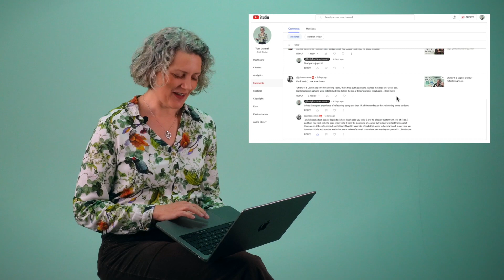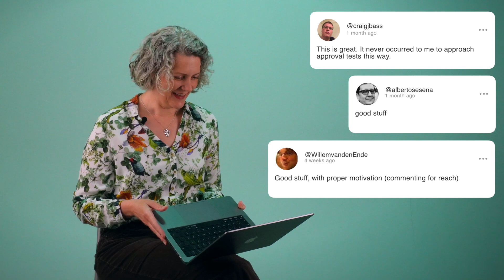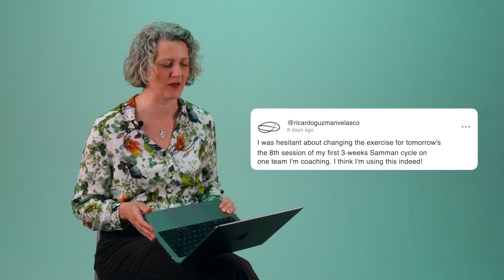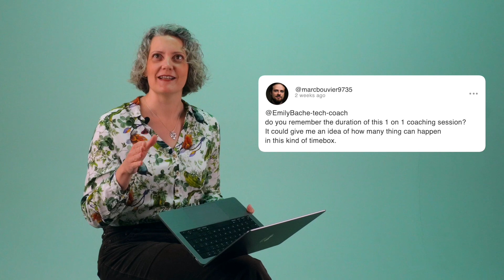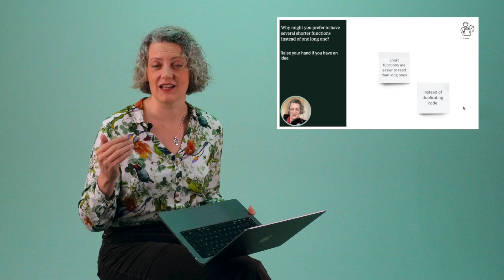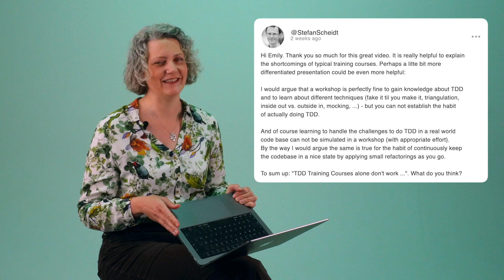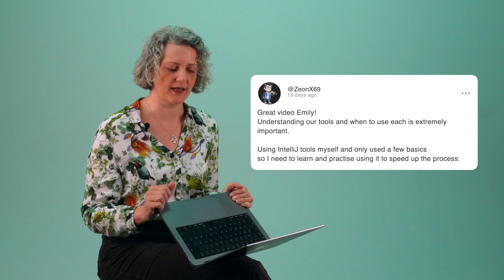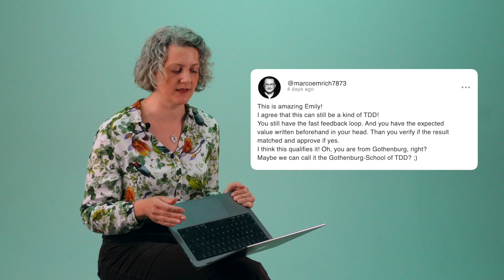I React to Excellent Developer Feedback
Celebrating two months since the launch of this channel, it's a chance to look at some of the comments and feedback you've kindly given these videos. I've had some excellent perspectives from a range of people and would like to take this chance to reply to some of them.

▬ Links ▬▬▬▬▬▬▬▬▬▬

▬ Video chapters ▬▬▬▬▬▬▬▬▬▬
00:00 - Introduction
00:53 - Endorsements
01:17 - Q&A The Gilded Rose Kata
01:55 - Q&A Approval Testing (Dave Farley)
03:38 - Q&A The Parrot Refactoring Kata
04:29 - Q&A Coaching with Lauren
05:46 - Q&A TDD Training Courses Don't Work
07:04 - Q&A ChatGPT & Copilot as Refactoring Tools
07:39 - Q&A Is it TDD?
08:58 - Speak your mind!